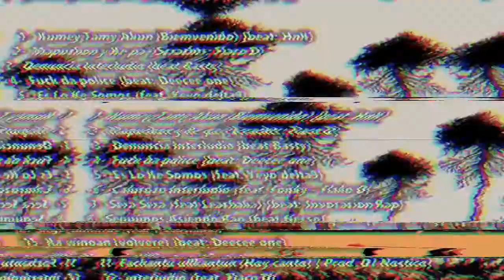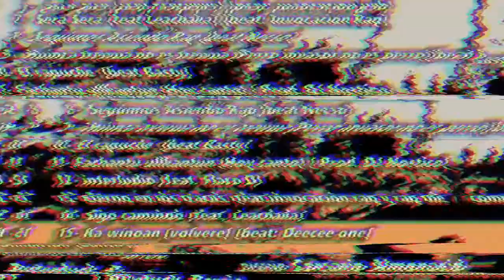Antvlef Newen - 15 Ka wiñoan - (Deecee 1 en el beats)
Antvlef Newen - Mapuchon y ke pa'

01 - Kumey tami akun - Hnk en el beats
02 - Mapuchon y ke pa' - Flako D en los scratch
03 - Denuncia interludio - Basty beats
04 - Fuck da police - Deecee 1 en el beats
05 - Es lo que somos - feat Yeyo delta9 - Necso en el beats
06 - Interludio calurozo - Feat Flako d - Dj Fonky
07 - Será, será feat Leachaka - beats Invocación rap
08 - Seguimos haciendo rap - Necso en el beats
09 - Huinka Trewua no es Trewua - beat Basty beats
10 - El Rapuche - beat Basty beats
11 - Antvlef Newen - Fachantu ullkantun - Prod Dj Nostico
12 - interludio Flako D
13 - Eterno en los tracks ft Invocación rap - Rap the compaz
14 - Sigo Caminando ft Leachaka
15 - Ka wiñoan - Deecee 1 en el beats
16 - Üllkantun
17 - Entre warria y campo rural Feat chicha con harina
18 - Pulento chachay
19 - Comon tañi pu che comon